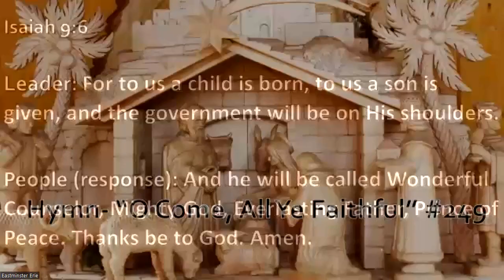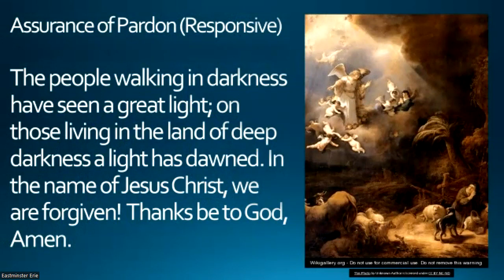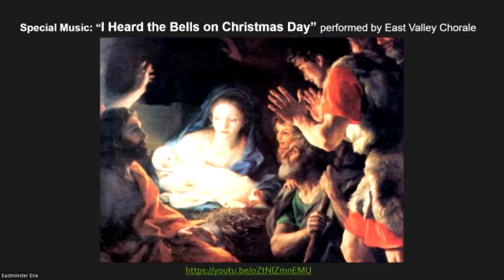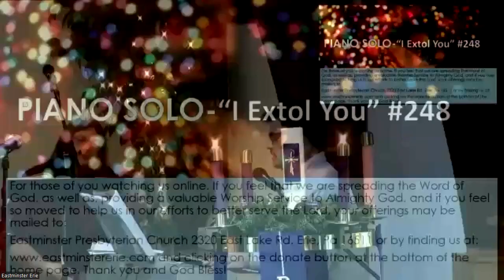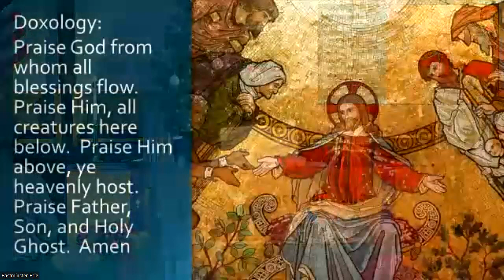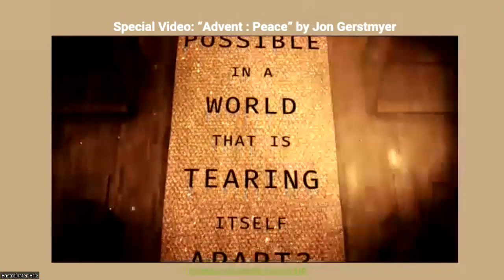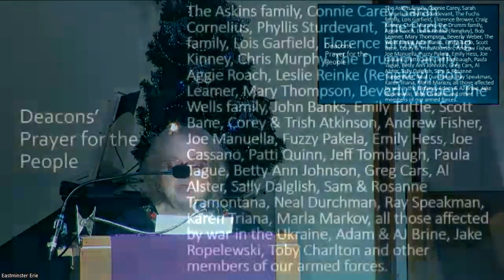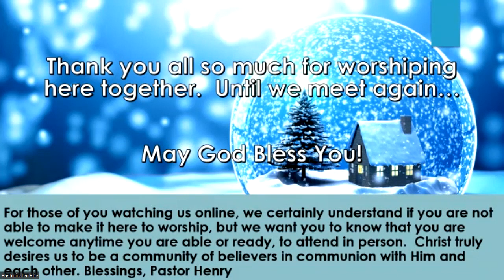Eastminster Erie Worship - 12/04/22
Welcome to Eastminster Presbyterian Church, Erie, PA. Thank you for joining us today!

Livestream on 12/04/22